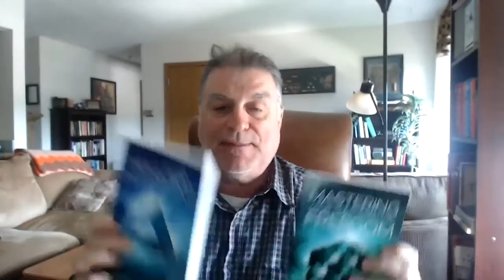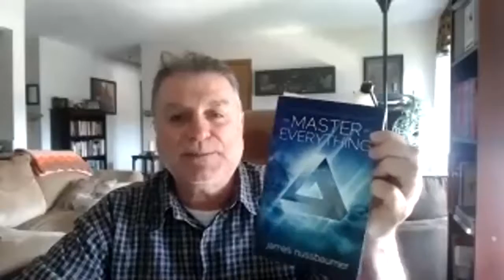Steve Jobs said it best…“People don’t know what they want until you give it to them.”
Believe in yourself and what you’re doing to help your customers.
Why should anyone buy anything from anybody if the person from whom they are buying doesn’t even believe in it? There’s a reason why confident salespeople are more successful...